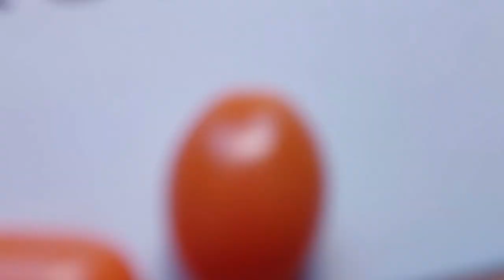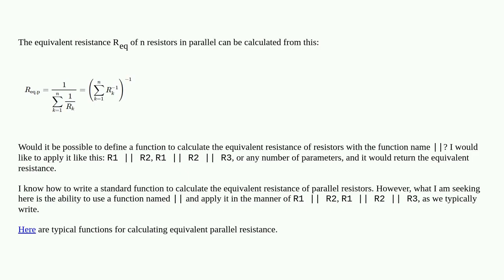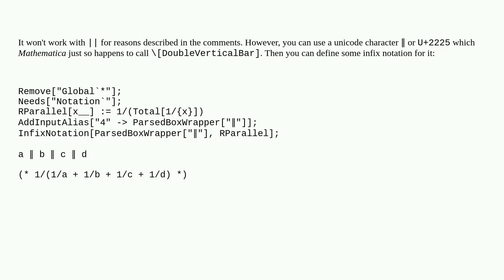Mathematica: How to use as a function name and apply it to calculate the equivalent resistance o...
How to use  as a function name and apply it to calculate the equivalent resistance of parallel resistors as we typically write?

A special thanks goes out to the community

  functions function-construction